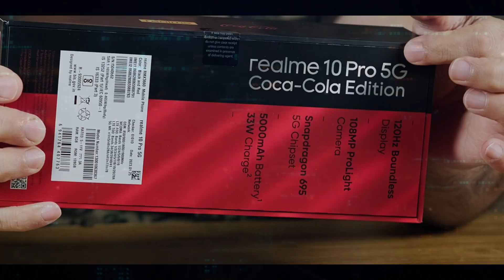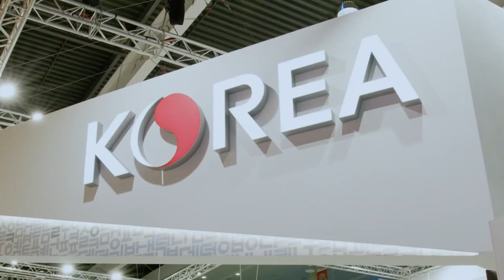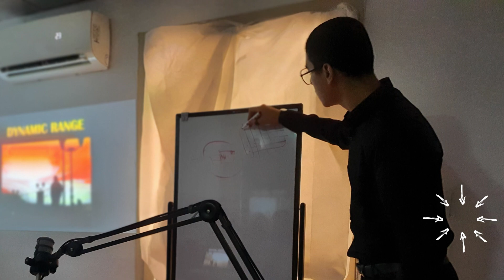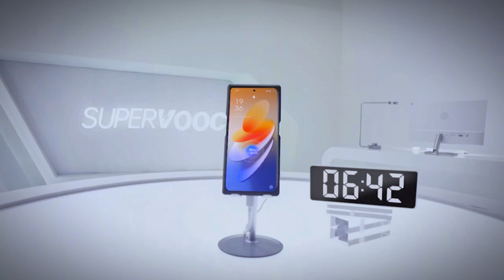أسرع موبايل في العالم من ريلمي مخيف حرفيا | realme gt neo 5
اسرع هاتف في العالم ريلمي جي تي نيو 5 بشحن 240 واط رابط الشراء والتفاصيل